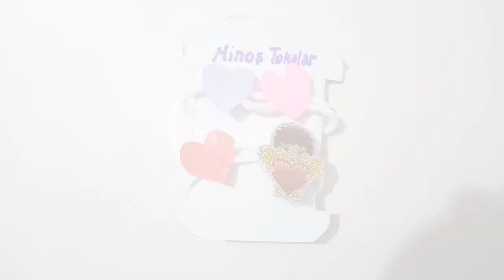MASKEDEN MİNNOŞ TOKALAR YAPIMI | ÇOK KOLAY TOKA YAPIMI | diy